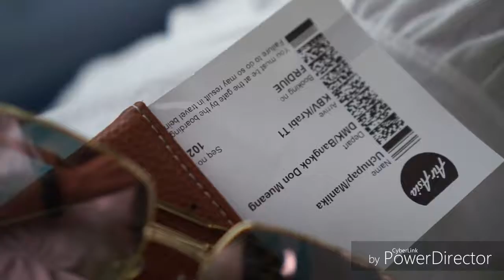กระบี่ 16 กันยายน 2561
ร้านขนมจีนโกจ้อย เขาขนาบน้ำ วัดแก้วโกรวาราม บ้านน้องเป้